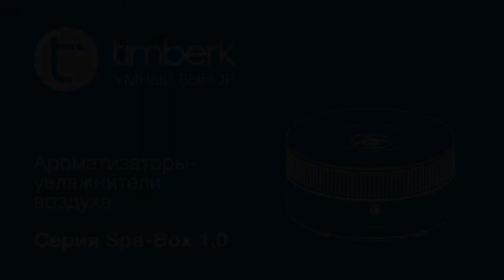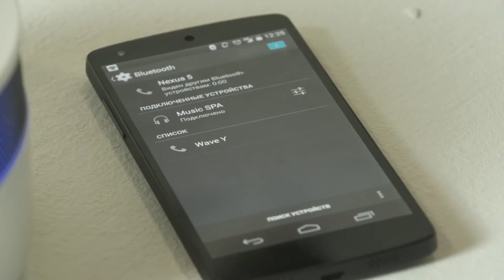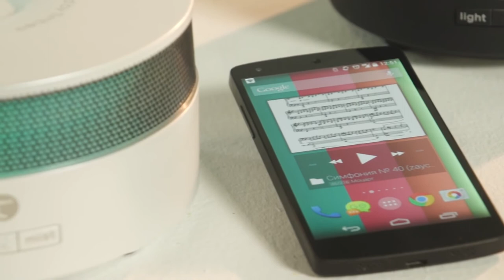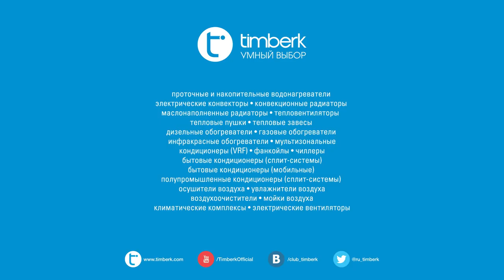Обзор ароматизатора-увлажнителя воздуха Timberk серии Spa.Box 1.0